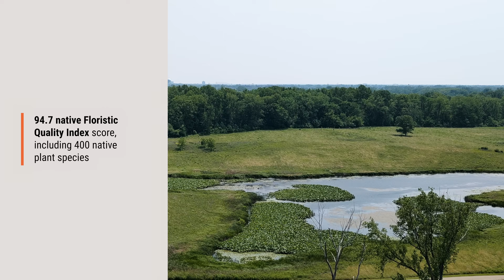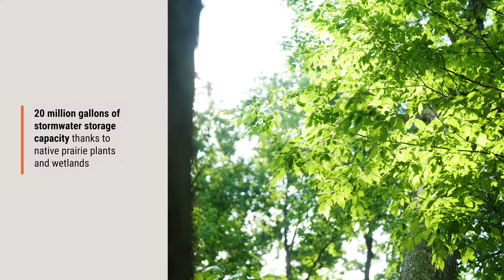How nature-based solutions deliver ROI, resilience, and community benefits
Nature-based solutions (NbS) are powerful tools that benefit people and nature. They help organizations achieve their sustainability goalswhile simultaneously delivering environmental, social, and economic benefits to communities. The Deer Grove Habitat Restoration in northeast Illinois is a great example of NbS at work. This collaborative project has spanned nearly two decades. In this video, learn how an urban forest preserve was transformed into a thriving, accessible ecosystem through community-focused habitat restoration. The secret sauce at Deer Grove? It involved many elements:
· A forward-thinking conservation nonprofit organization
· A collaborative landowner
· A full-service ecosystem restoration provider
· Community volunteers who are committed to seeing the project succeed

See how our innovative, adaptive management approach delivers ecosystem restoration strategies that respond to changing site conditions. This approach provides long-term value and reduces risk for project partners. The result? Safer, more resilient landscapes. These become places that offer enhanced recreation and education, support sustainable communities, and provide measurable value to local economies.

0:00: Economic impact of restoring Deer Grove
0:33: Investing in nature is good business
0:51: History of Deer Grove Forest Preserve
1:49: Meet our project partners
2:15: Project challenges
2:59: A model for ecological restoration
3:57: Full-service ecological restoration
5:10 Listening to the land